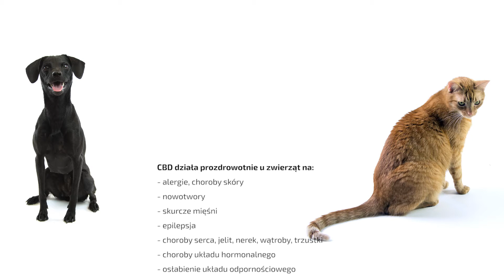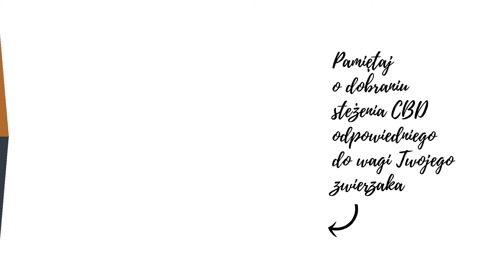Olejki CBD dla zwierząt | Dobrekonopie.pl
Olejki CBD, czyli ekstrakty z kwiatów konopi siewnych (Cannabis sativa L.) wspiera witalność Twojego zwierzaka i działają prozdrowotnie w takich schorzenia, jak:
- alergie, choroby skóry,
- nowotwory,
- skurcze mięśni,
- epilepsja,
- choroby serca, jelit, nerek, wątroby, trzustki,
- choroby układu hormonalnego,
- osłabienie układu odpornościowego,
- choroba lokomocyjna,
- infekcje grzybiczne,
- zaburzenia endokrynologiczne, choroby tarczycy,
- zapalenia stawów,
- bezsenność,
- cukrzyca,
- astma,
- rak prostaty,
- borelioza,
- bóle, w tym bóle fantomowe,
- stres,
- niepokoje (np. powodowane przez burzę, fajerwerki, wizyty u fryzjera czy lekarza weterynarii, zmianę miejsca pobytu),
- lęki,
- zachowania kompulsywne,
- otyłość,
- uszkodzenia układu nerwowego,
- choroby kości.

Wszystko co dobre z konopi - produkty i wiedza - znajdziesz na sklepie

Nowości od Dobrekonopie.pl - konkursy, promocje i informacje w najbardziej klasycznym wydaniu na  Facebooku